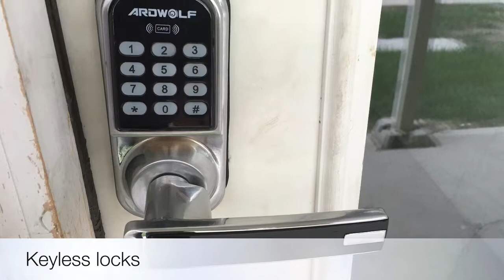616-4 N 46 st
Wistar Group | Property Management - Home Services - Commercial Services.

8790 F St Omaha, NE 68127